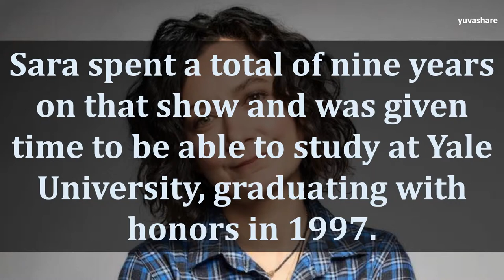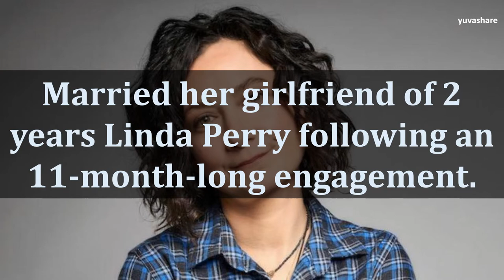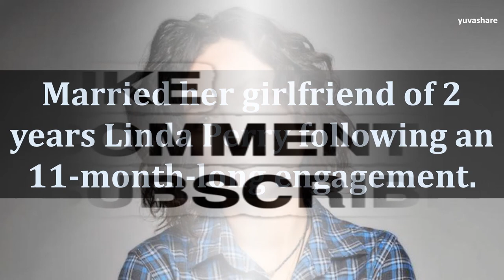BIOGRAPHY OF SARA GILBERT